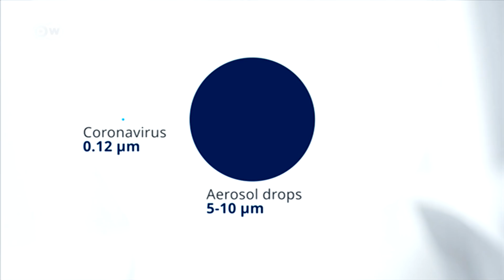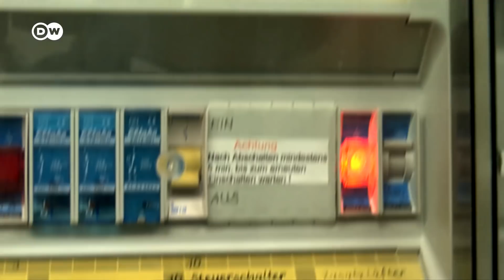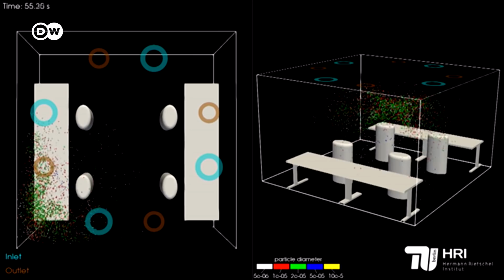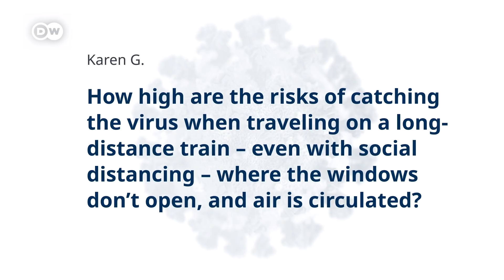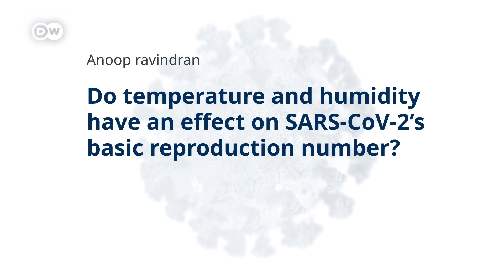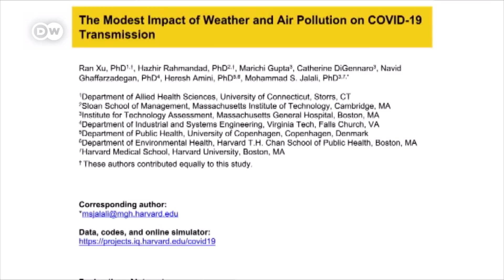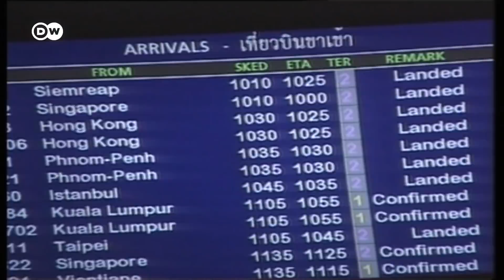Aerosols: Key to control the coronavirus spread? | COVID-19 Special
Aerosols are tiny particles that can carry the coronavirus. They float on air currents and it can take them hours to settle.
The mouth of a coronavirus carrier, be it by coughing, exhaling, speaking or singing sends forth a shower of larger droplets and tiny aerosols.
To be able to imagine aerosols, experts say to think of cigarette smoke, spreading around a person like a cloud, the closer the smoker, the denser the cloud. So how can you protect yourself?